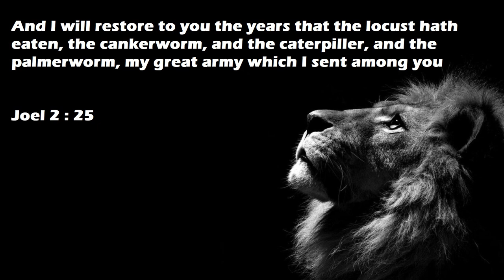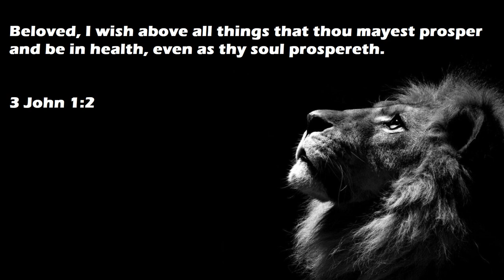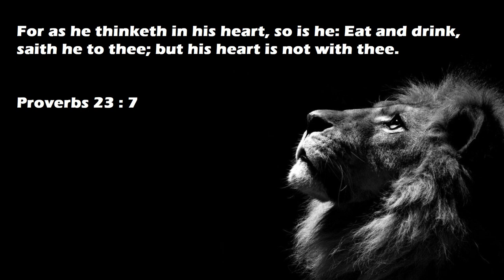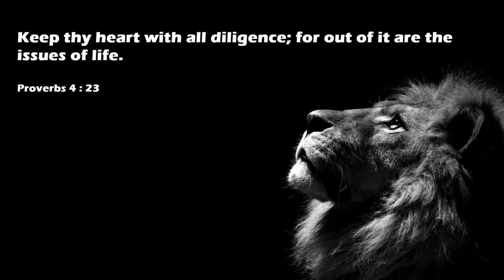Momentum Series - Winning mind Part 1- May 24,2019